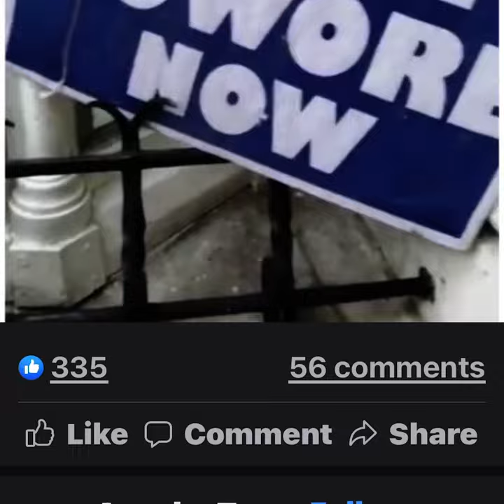britishpolice keeping watch over